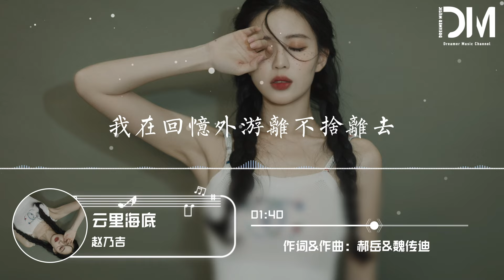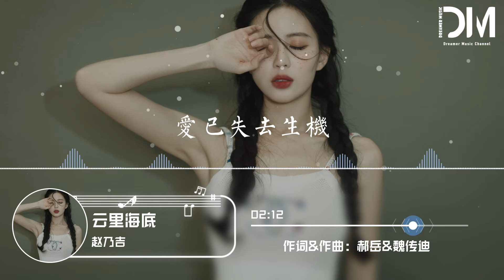雲裏海底 - 趙乃吉『我在回憶外遊離不捨離去，錶示想念的情緒詞不達意』【動態歌詞】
雲裏海底 - 趙乃吉

作詞：郝嶽

作曲：魏傳迪

編曲：CY.Chill

人聲編輯：楊炫其

混音、母帶：勵誌豪

混音室：6am Studio

和聲：神勇尼尼

制作人：阿豪

制作公司：好好音樂

監制：楊文傑/倪榮濤

統籌：大米/張智寧/桃子

推廣：王和彬/馬婧文/楚來

出品人：淩聯興

擾亂我夢境的雨驚破黎明

把妳模糊的身影藏進霧裏

愛到底從何時起發出悲鳴

人海中尋不見妳蹤跡

是誰在幹旱之地等雨降臨

我在回憶外遊離不捨離去

錶示想念的情緒詞不達意

想到妳就連纍到自己

我躲進海底嘆息

用眼淚祭奠著結局

命運開啟

逃不過設定的分離

我躲進雲裏哭泣

撤不回對妳的執迷

時間洗禮遲來領悟

愛已失去生機

我躲進海底嘆息

命運開啟

我躲進雲裏哭泣

愛已失去生機

我躲進海底嘆息

命運開啟

我躲進雲裏哭泣

愛已失去生機